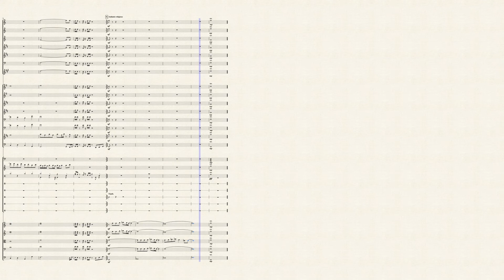J. Barroso - O concerto final e promessas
End of a year in Gneration Orchestra